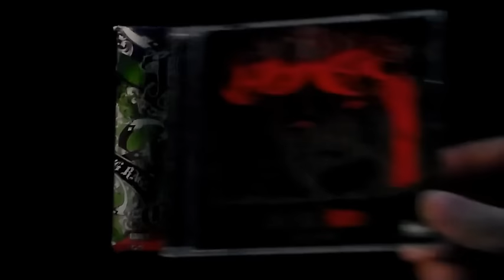The Casket Factory (Package)